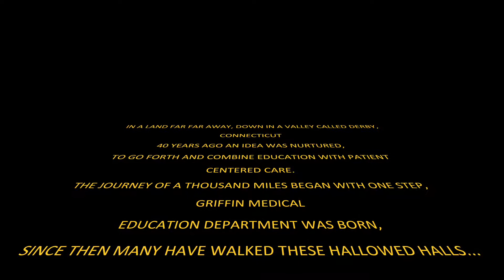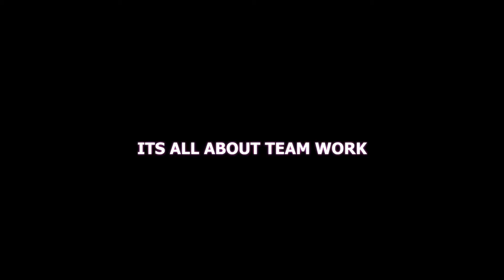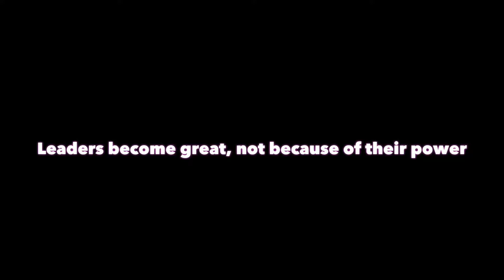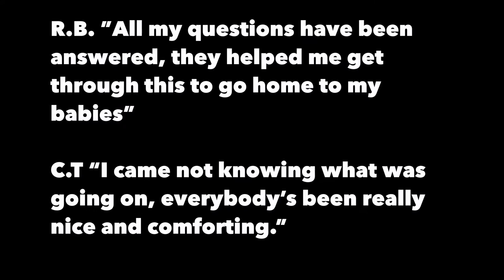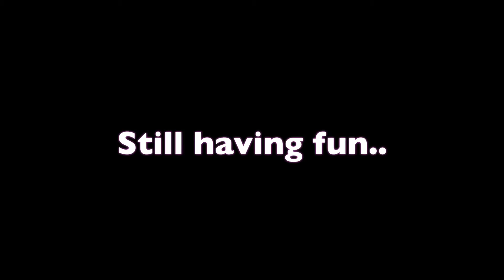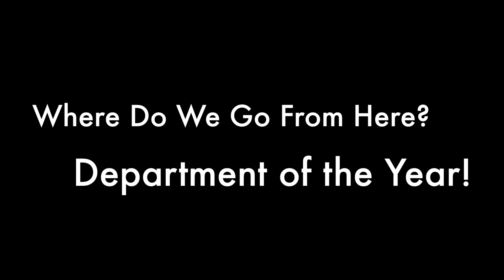Griffin Hospital Medical Education Movie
Video presented for Griffin Hospital Department of the Year 2015